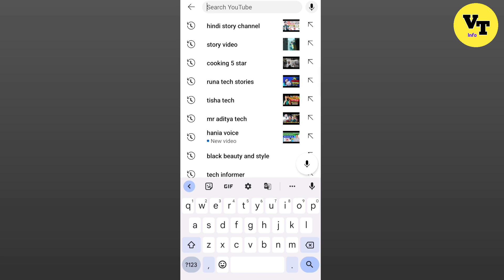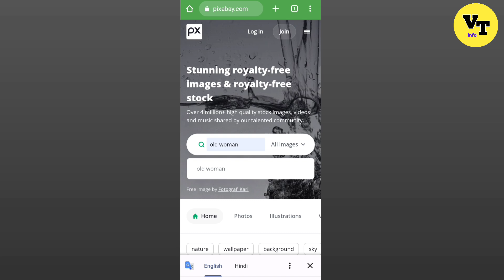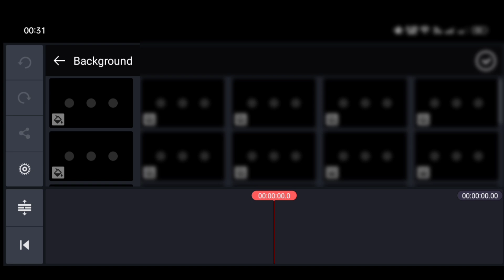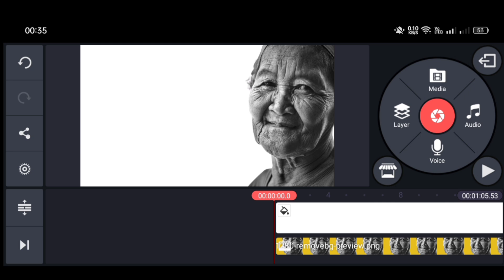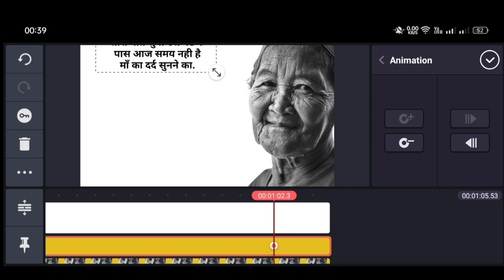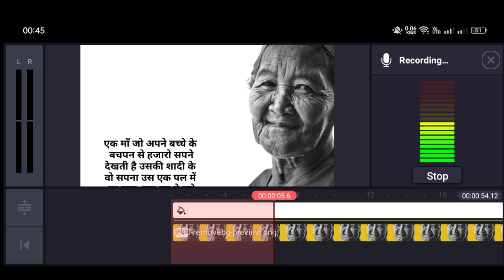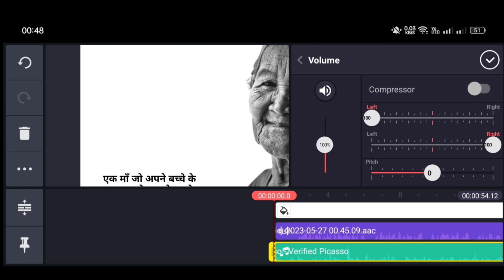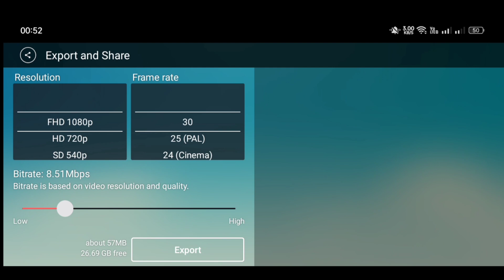Story वीडियो बनाओ लाखो कमाओ | mobile se story video kaise banaye | story video kaise banate hai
About video
Dosto is video me maine btaya h ki aap google se copy paste karke story video bana kar paise kaise kama sakte ho

Your search
story video kaise banate hai kinemaster se
story video kaise banate hai
how to create story video
hania voice jaisa video kaise banaye
hania voice ke jaisa video kaise banaye